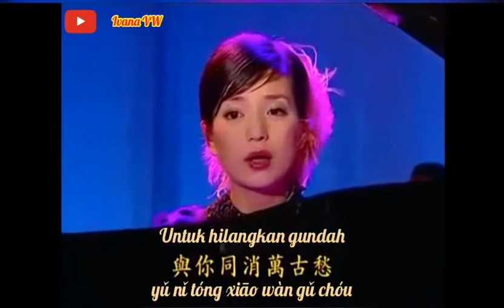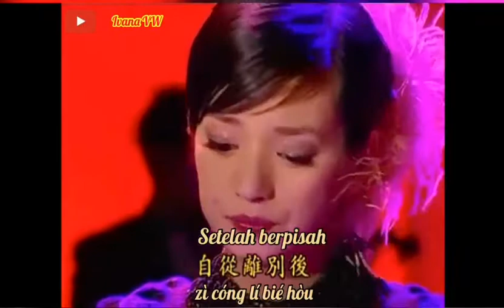Zi cong li bie hou/自从离别后 Vicki Zhao wei (赵薇) terjemahan